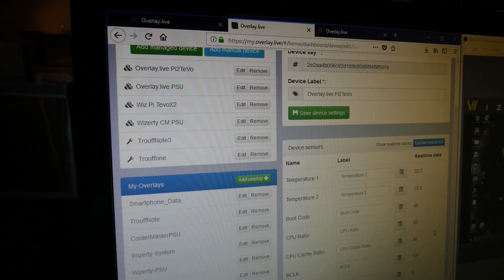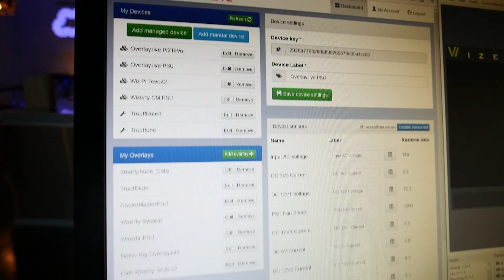À la découverte de Overlay.live !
Je vous fais découvrir Overlay.live!